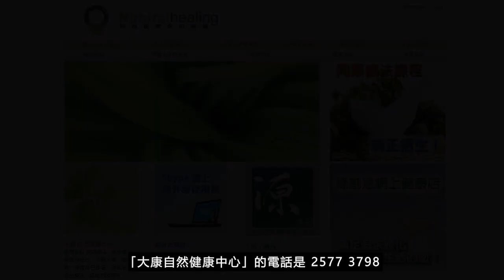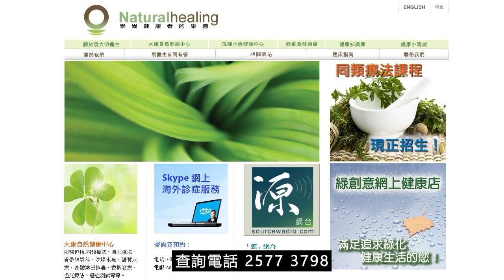《靈丹妙藥的同類療法》- EP195 - 人尿 Urinum Humanum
今集袁醫生向大家介紹以下同類療劑：人尿 Urinum Humanum
--- 印度精神領袖：聖雄甘地 Mahatma Gandhi
--- 荷蘭畫家：梵高 Vincent Willem van Gogh
--- Beatles 披頭四樂隊成員：Paul McCartney 及 George Harrison
--- 英國足球員：萬人迷大衛‧碧咸 David Beckham
--- 美國職業網球手：娜華締露娃Martina Navratilova（曾奪取 18 次大滿貫女單冠軍）
--- 美國女演員：珍．西摩兒 Jane Seymour（主演電影 Somewhere in Time）
--- 維也納作曲家：貝多芬 Lugwig van Beethoven（被公認為音樂史上最偉大作曲家）
--- 波蘭籍作曲家：蕭邦 Frederic Chopin（對鋼琴演奏影響力最深遠的音樂家）